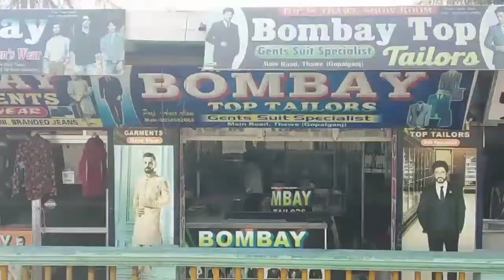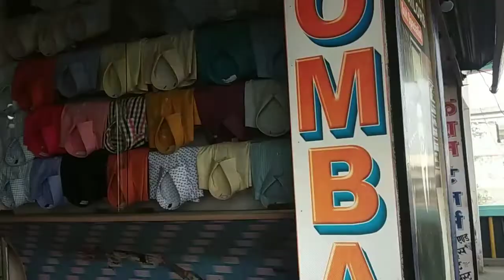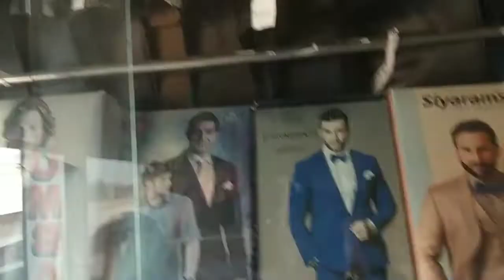Bombay Top Tailors Thawe Vlog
Hello Guyz Aaj Ka Vlog Thawe Bombay Trailor Ka Hai, So Yaha Boys And Girls Dono Ka Kapde Sile Jate Hai.. So Ager Aap Thawe Ke Pass Ke Ho Toh Ik Baar Ye Shop Se Zarur Kapde Silaye

Address:- Thawe Over Brije Ke Side Me Pincode 841440

My Mobaile

My Laptop

DSLR Camera

Mini button Mic

Selfi stick

My Gorillpod

long Tripod 3120

FOLLOW US

1- Filmora (on pc)
2- Camtasia9 ( on pc)
3- power director (on mobile)
4- kinemaster (on mobile)

ABOUT US- I'm Vlogger.